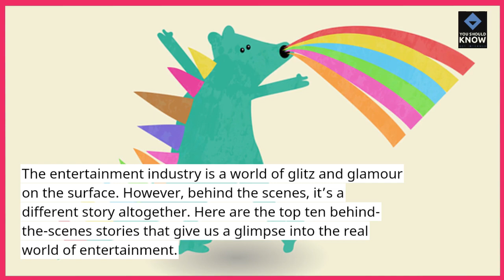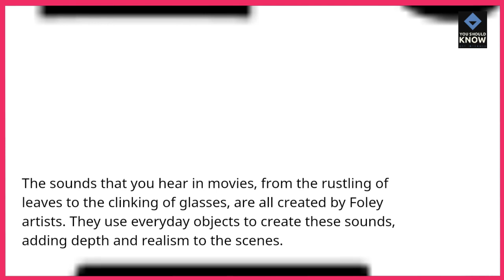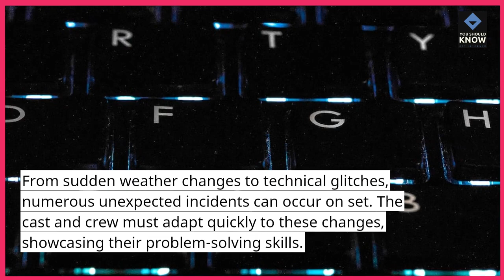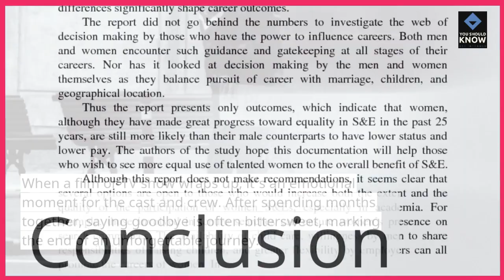Top 10 Behind the Scenes Stories from the Entertainment Industry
Get a glimpse behind the glamour with fascinating behind-the-scenes stories from the entertainment industry. From film sets to music studios, explore the untold tales that shed light on the making of entertainment magic.